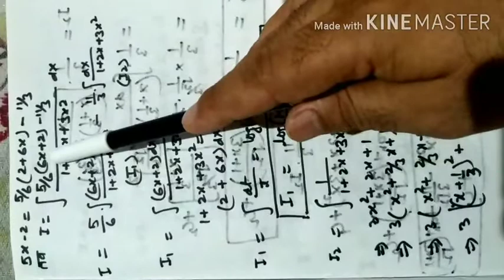Class-12th Maths NCERT Integrals (समाकल) Exercise-7.4 Ques- 18 By Sandeep Rawat Sir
Very important video. Must watch.